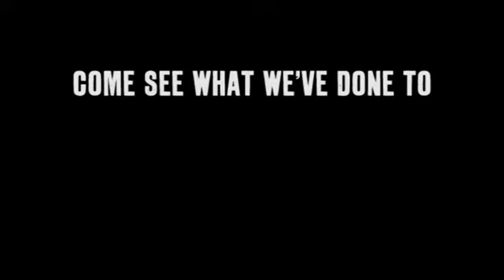The Rage of the Stage Players' "HOOKED" teaser ft. "THE HAMILTONS."